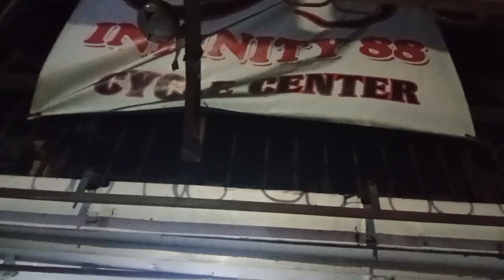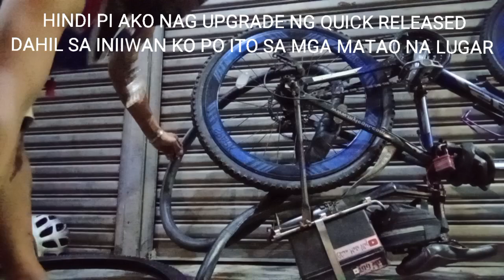NAPLATAN AKO BUTI NALANG MAY MALAPIT NA BIKE SHOP,GABI NA BUKAS, THANKS AT MAY EXTRA MONEY 💰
DI NATIN INAASAHAN NA MAPLATAN TYU SALAMAT MAY MALAPIT NA BIKE SHOP NA BUKAS,AT NALIBANG ME SA KAKWENTOHAN KO